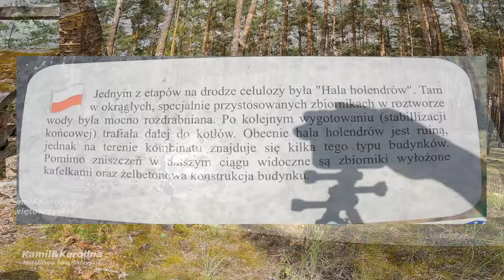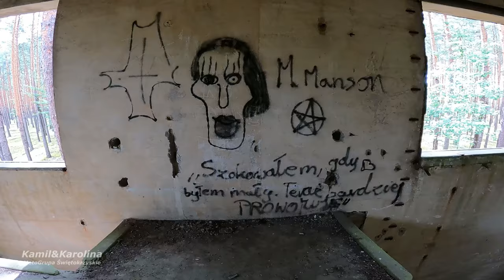DAG Krzystkowice #3 Budynek Stabilizacji 229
Po prawej stronie budynki kotłowni nr 2 z wysuwanymi kominami, dalej trafostacja, Hala Holendrów i budynek stabilizacji półproduktu 229.